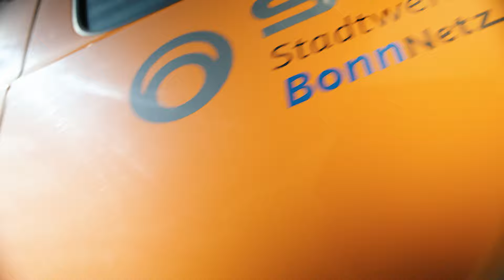SWB Karriere: Marcel als Anlagenmechaniker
"Ohne uns gäbe es keine Gas- und Wasserversorgung", so Marcel, 29 Jahre alt, Anlagenmechaniker bei den Stadtwerken Bonn. Das junge Team kümmert sich um Gas- und Wasseranschlüsse und steht auch immer mit einem Bereitschaftsdienst parat, falls ein Schaden außerhalb der Arbeitszeit auftritt. Marcel mag an seinem Job besonders, dass er viel draußen unterwegs ist, die gute Bezahlung und seine netten Kollegen, mit denen er auch gerne mal in den Urlaub fährt.

Werde auch du Teil des Teams und bewirb dich auf swb-karriere.de

Hier ist dein Platz!